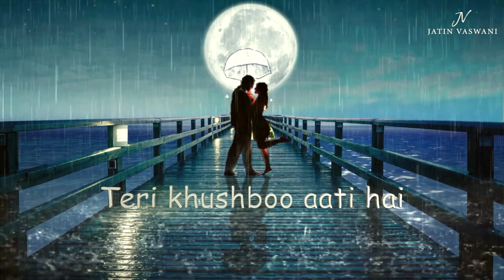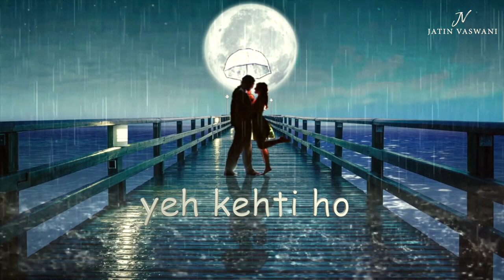'Pal Pal Dil Ke Paas' ( Cover Song ) Jatin Vaswani | Romantic Love Song | Hindi Love Songs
'Pal Pal Dil Ke Paas' Cover By Jatin Vaswani | Romantic Love Song | Hindi Love Songs

COVER CREDITS :
Singer : Jatin Vaswani
Music Production : Jatin Vaswani
Mixing & Mastering :  Jatin Vaswani

Original Song Credits:
Singer: Kishore Kumar
Music Director: Khayyam
Lyrics: Rajinder Krishan
Film: Blackmail
Film Director: Kalyanji Anandji
Label: Universal Music